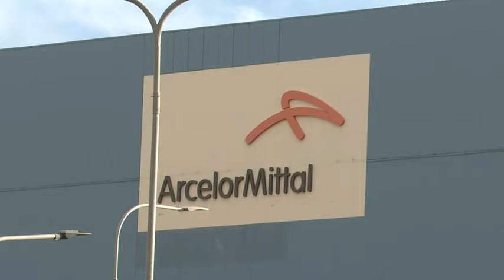Storia Ex Ilva Genova, l'arrivo di Mittal